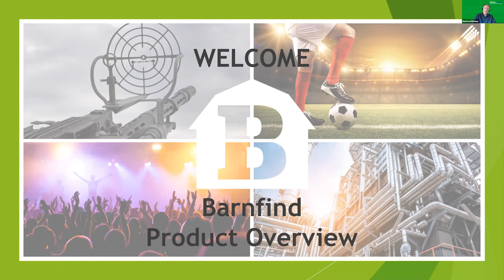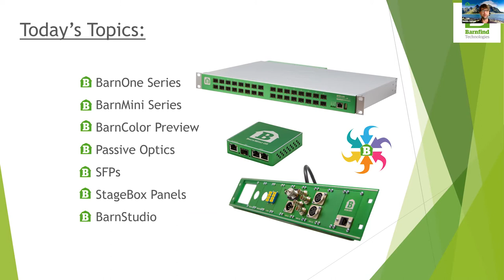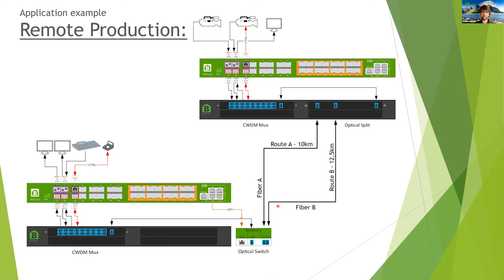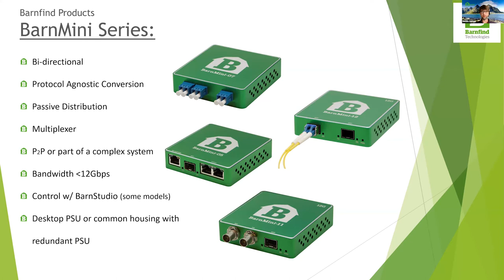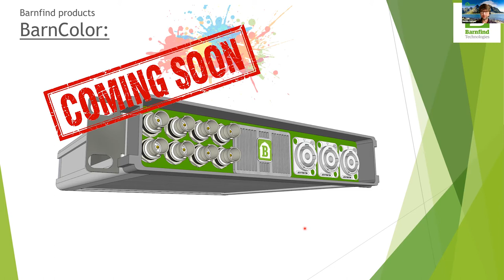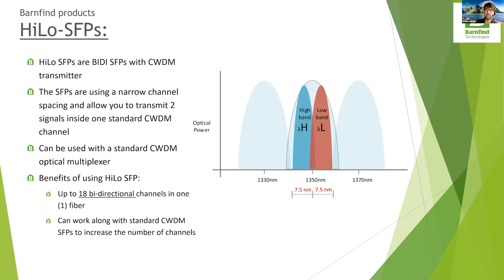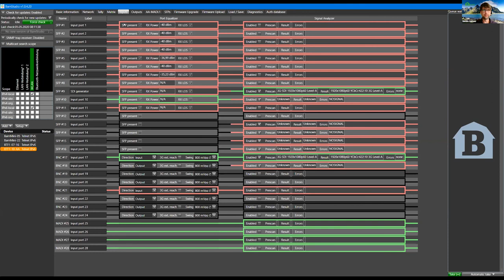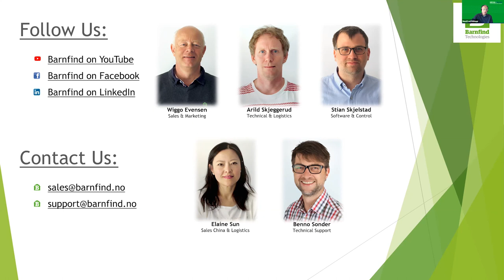Webinar: Barnfind – Signaltransport in Glasfasernetzen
In diesem Webinar informieren Media Online und Barnfind über die aktuellen Produktneuheiten von Barnfind Technologies. Barnfind Technologies stellt mit dem BarnOne und dem BarnMini Konzept multifunktionale Signalübertragungs- und Signalkonverterlösungen her, die besonders im Bereich der Glasfaserübertagung zum Einsatz kommen.

Die Funktionen reichen von Signalverarbeitung, Verteilung, Routing, Schutz, Redundanz, Add / Drop, Pass, SDI-IP / Ethernet 1G-10G, Embedding, Dienstanpassung und optischem Multiplexing vom einfachsten WDM bis zu größeren CWDM- und DWDM-Netzwerken mit Brücken zur IP-Welt.

Einer der wichtigsten Vorteile der BarnOne und BarnMini Plattformen ist die einfache Integration neuer Signalformate. Ob 4K oder IP, mit den BarnOne und BarnMini Serien können die User ohne Probleme wachsen und neue Technologien in ihren Workflow integrieren und so den Sprung von der Baseband-Welt hin zu IP einfach managen.